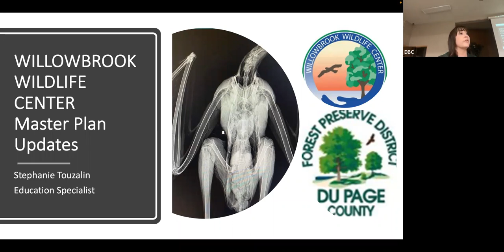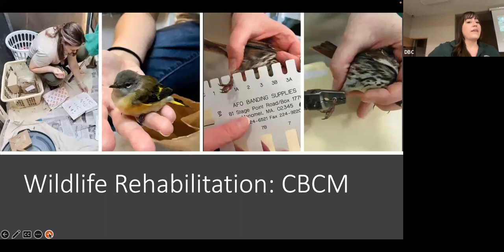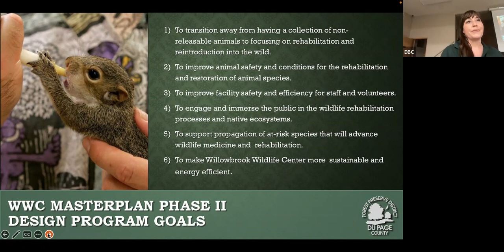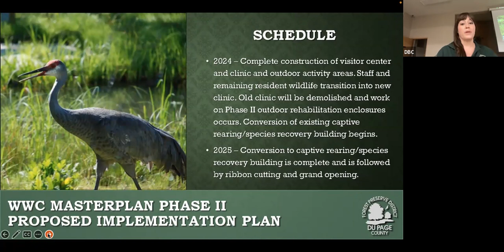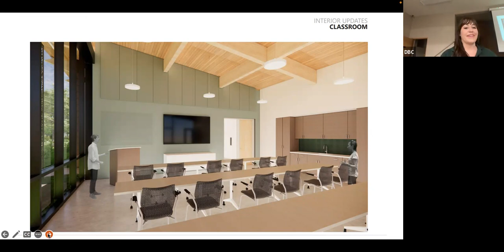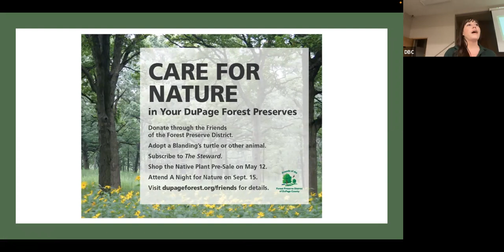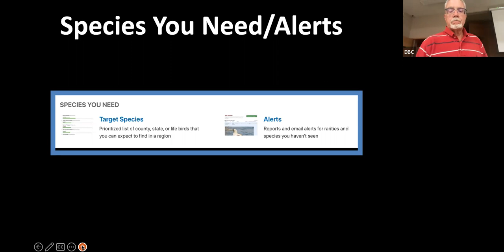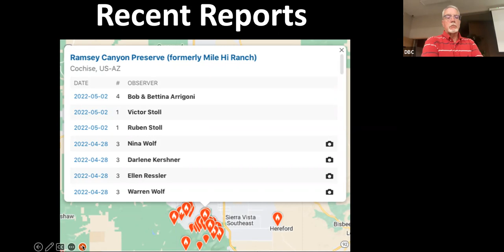DBC Meeting: Willowbrook Master Plan + Traveling with eBird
The September 8th, 2022 meeting of the DuPage Birding Club featured a detailed update of Willowbrook Wildlife Center's master plan, plus a long-awaited look at a way to use eBird while traveling.

First, the DBC welcomed Stephanie Touzalin, Education Specialist for the Forest Preserve District of DuPage County. Stephanie—with the aid of some adorable images—speaks on the mission and planned improvements to Glen Ellyn's Willowbrook Wildlife Center.

Known throughout the region as a center for bird and wild animal rehabilitation, Willowbrook holds a key position in maintaining the health of the bird population in DuPage and surrounding counties.

At 48:45, the DBC’s VP, Mike Warner, shares some techniques he uses to find birds in unfamiliar areas of the globe using eBird. Even if you are just going for a couple of days on business, or to visit family, eBird just might help you find a couple of lifers while you are there. Learn more about using eBird for travel

The meeting was a hybrid in-person/Zoom meeting. For more on birds and birding in DuPage County,